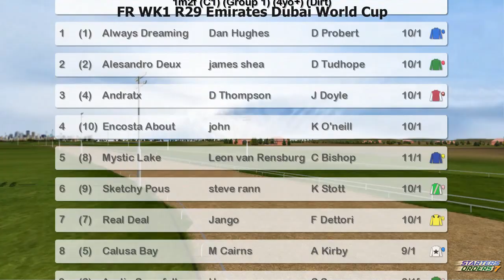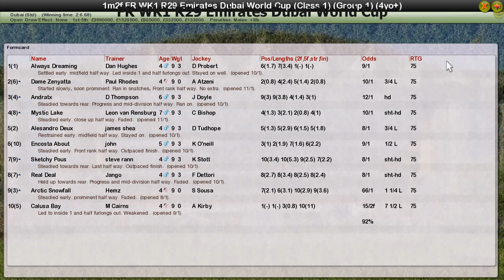FR WK1 R29 Emirates Dubai World Cup